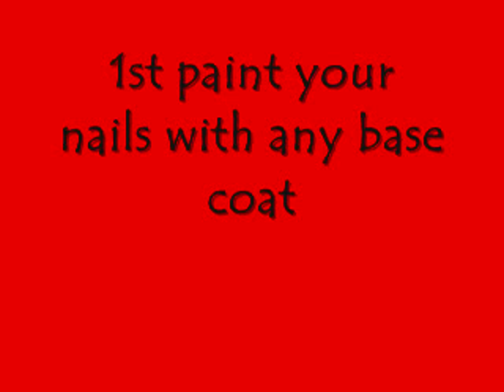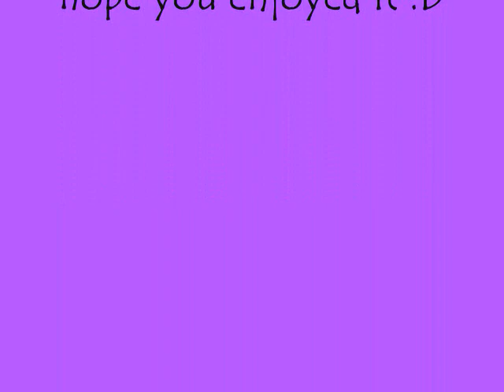Rainbow Zebra Nails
I hope you like this colorful design :) haha. these are the items i used: O.P.I. natural base coat, konad-red, art deco-orange, art deco-yellow, art deco-mint green, art deco-light blue, art deco-purple, & art deco- black :D